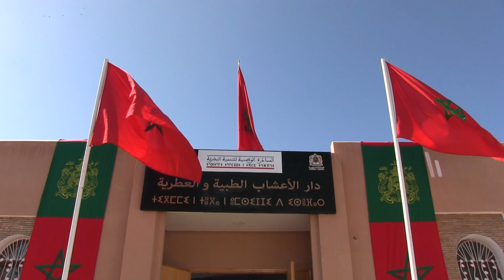تدشين دار للأعشاب الطبية والعطرية لتثمين المنتوج بتارودانت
أشرف عامل إقليم تارودانت بمعية الوفد المرافق له، نهاية الأسبوع الجاري، على حفل تدشين دار الأعشاب الطبية والعطرية بجماعة تالكجونت، في إطار مشاريع المبادرة الوطنية للتنمية البشرية الرامية إلى التمكين والتأهيل الاقتصادي والتضامني للساكنة المحلية.
وقال عبد الرحيم بلوقات، رئيس قسم العمل الاجتماعي بعمالة إقليم تارودانت، إن المشروع الذي يندرج في إطار تجميع المتعاونين والمتعاونات من خلال هذه الوحدة، أنجز من طرف المبادرة الوطنية للتنمية البشرية بشراكة مع الجماعة الترابية تالكجونت وجمعية الأعشاب الطبية والعطرية بالمنطقة فضلا عن المكتب الجهوي للاستثمار الفلاحي من خلال توفير التجهيزات.